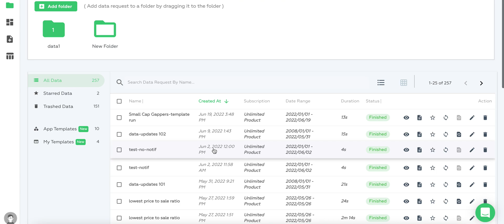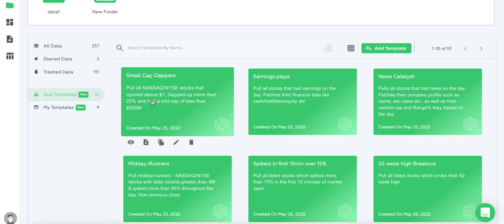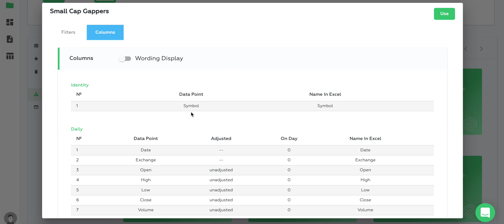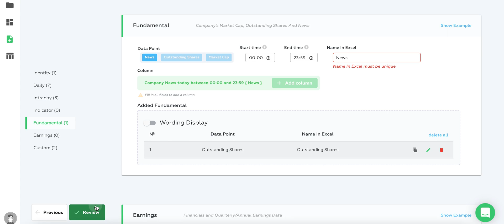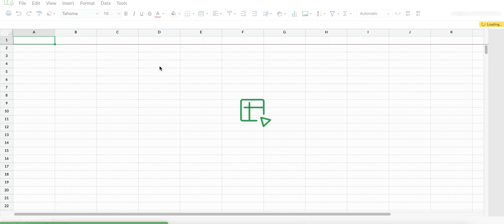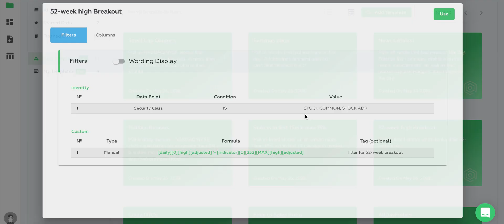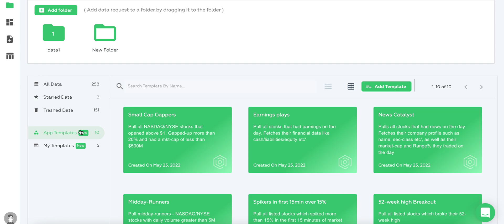Spikeet Data Templates - Run your data scans quickly with built-in templates!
Today we went over data templates :)
Have a recurring data scan you need to run ? just set up a template and run it quickly, without re-building your entire filters/columns collection.